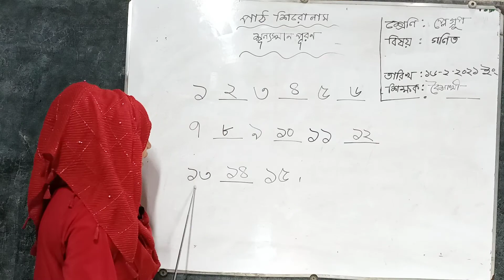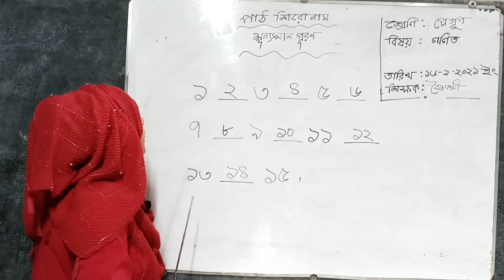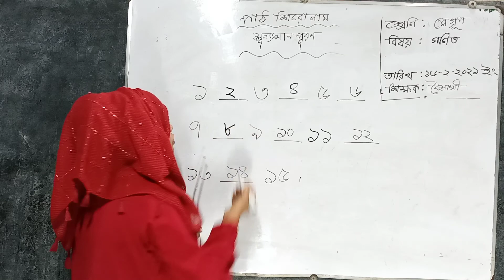প্লে গ্রপ; গণিত; পার্ট ৮